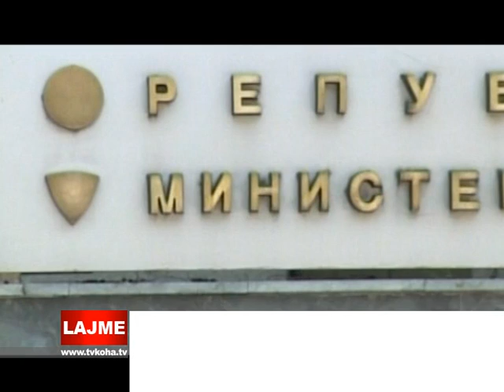PENGOHET TENTIM PËR NXJERRJEN ILEGALE TË LËNDËVE PARA MINERALE DHE DOLLARËVE